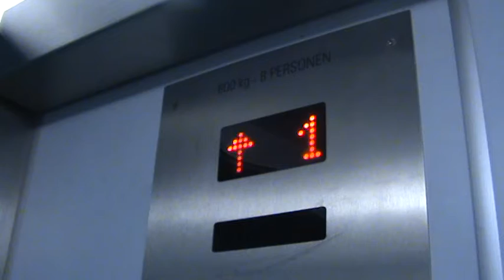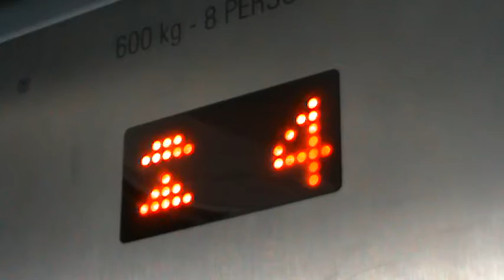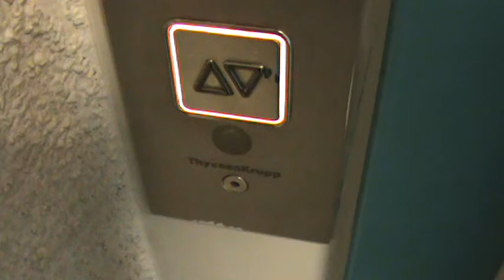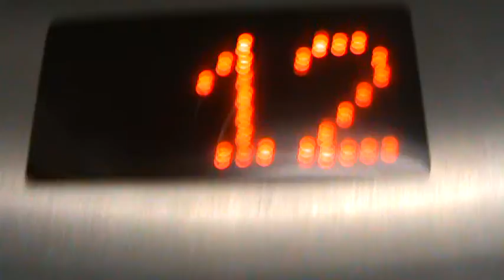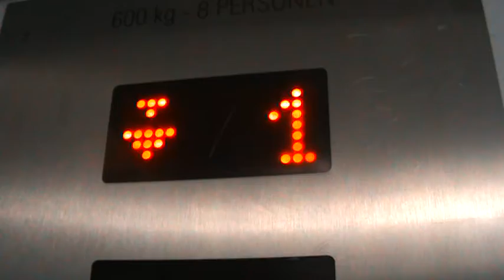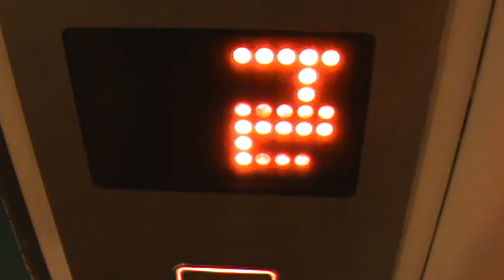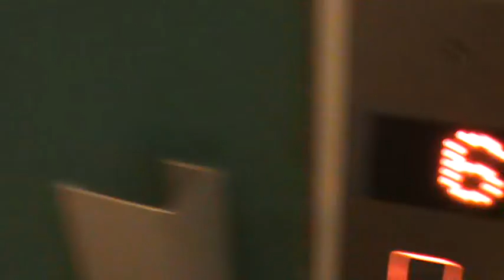Slow THYSSENKRUPP Elevator (Retake)